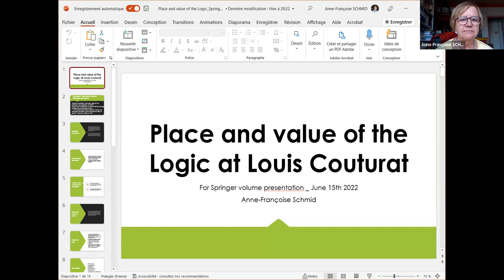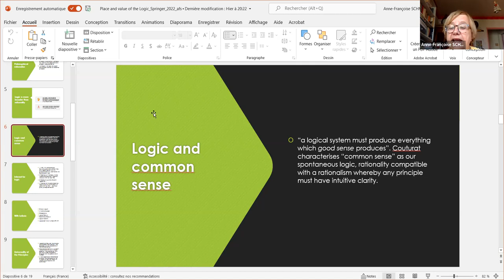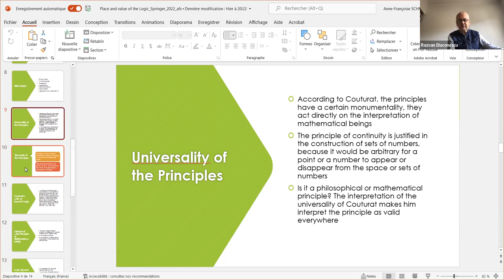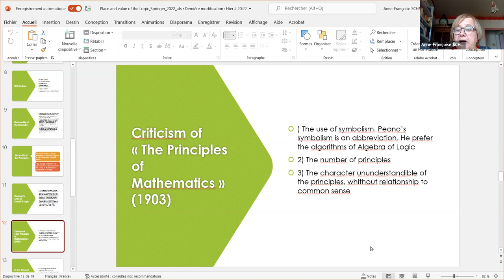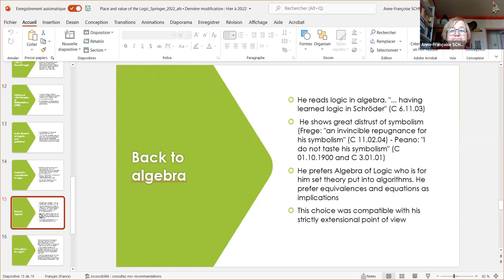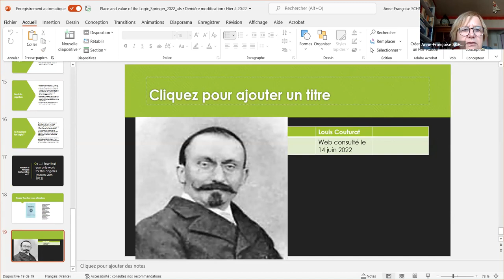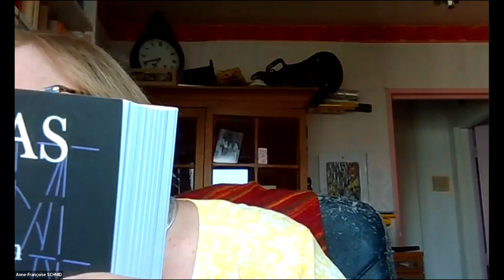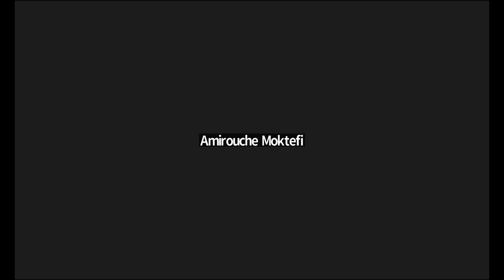LUW 2022.10: Anne-Françoise Schmid - The Place and Value of Logic in Louis Couturat’s...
On June 15, 2022 in the tenth session of the Logica Universalis Webinar Series
Anne-Françoise Schmid presented her paper "The Place and Value of Logic in Louis Couturat’s Philosophical Thinking", collected in the book "Logic in Question - Talks from the Annual Sorbonne Logic Workshop (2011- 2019)" (available on SpringerLink:

Chair: Razvan Diaconescu
Institute of Mathematics „Simion Stoilow“, Bucureşti, Romania
Editorial Board SUL